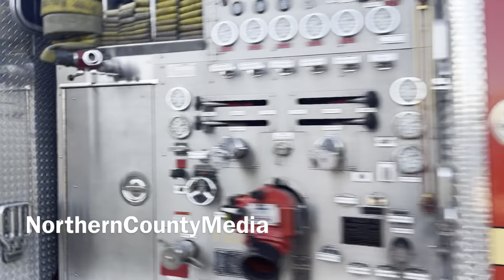*MAJOR RESPONSE* First Alarm Brush Fire Response With ANF, Copter Drops, Lead 49 + Tanker 10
*MAJOR Response* LACoFD with ANF, LACoFD Copter 21+19, Lead 49 with Tanker 10